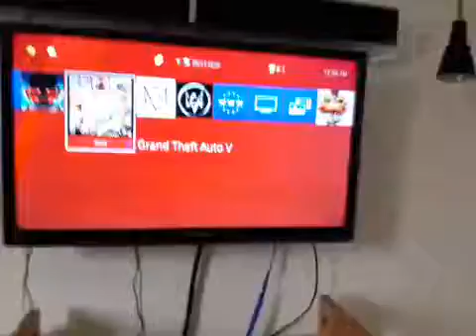Melv Mico's was 14 age them early in 2017